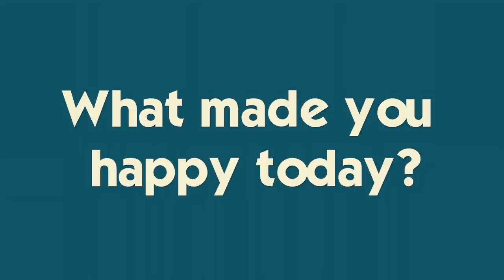Too Late For A Christmas Tree?!?